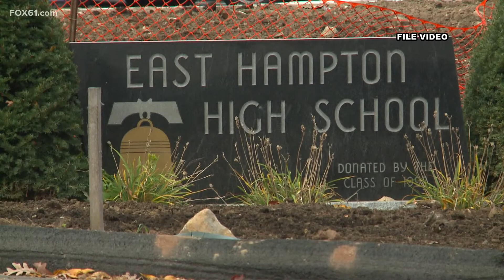East Hampton school board votes to add armed security guards to elementary, middle schools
East Hampton middle and elementary schools will now have armed security guards following a vote by the Board of Education.

East Hampton High School has had an armed security guard since 2019. The vote by the board Monday night now extends it to other schools.

The vote was a unanimous decision by the school board. Guards will now be at Memorial School, Center School, and East Hampton Middle School.